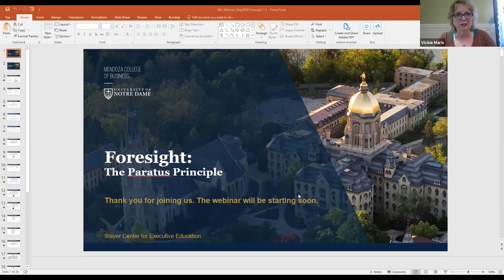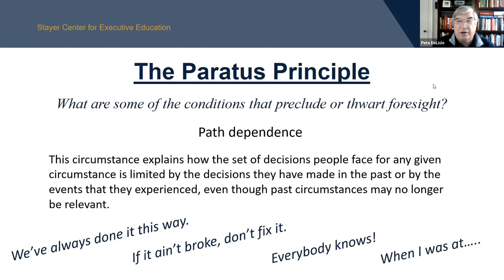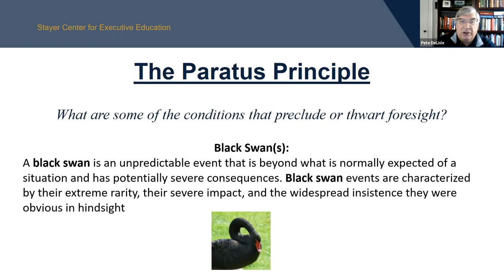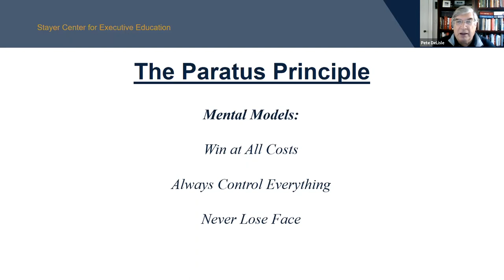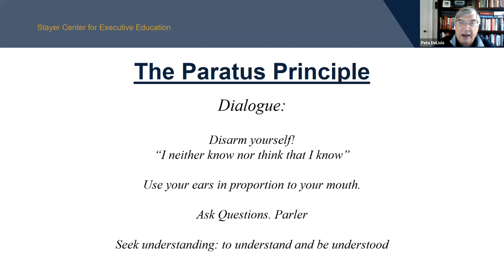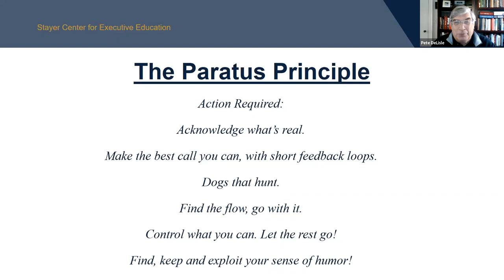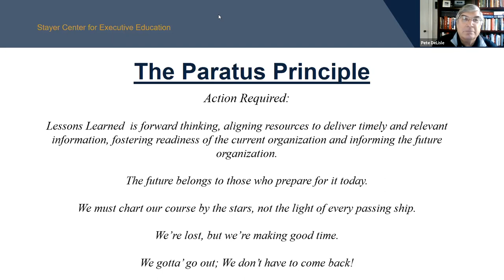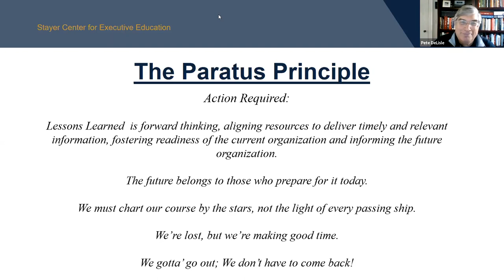Webinar | Foresight: The Paratus Principle | Pete DeLisle | Certificate in Executive Management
Webinar recording from 13 May 2020, Foresight: The Paratus Principle, taught by Pete DeLisle, PhD, who teaches in programs at the University of Notre Dame in the Stayer Center for Executive Education.

If you would like to learn more about the 4-module program, Certificate in Executive Management.